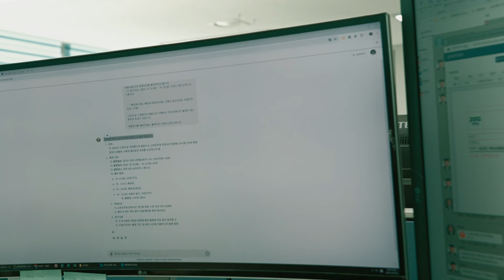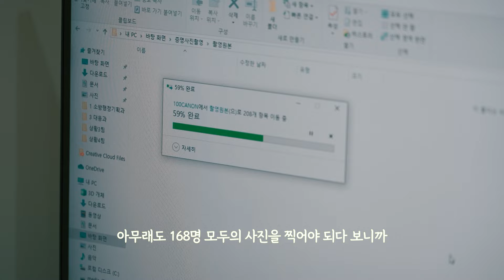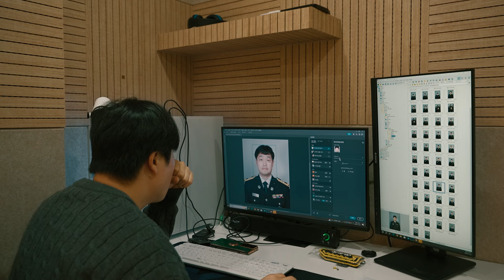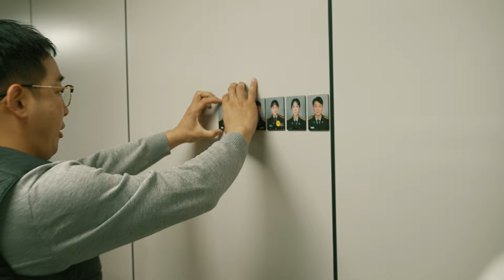어쩌다보니 168명의 증명사진을 촬영하게 됐는데 | 🔥소방관🔥 일상 EP.1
평소 고생하고 지친 소방관 동료들에게 작은 감동을 주고 싶었습니다.
고생한 내근직(홍보담당) 소방공무원의 영상 일기  | 브이로그
소방의 날을 기념해서 전 직원들에게 주는 작은 선물.